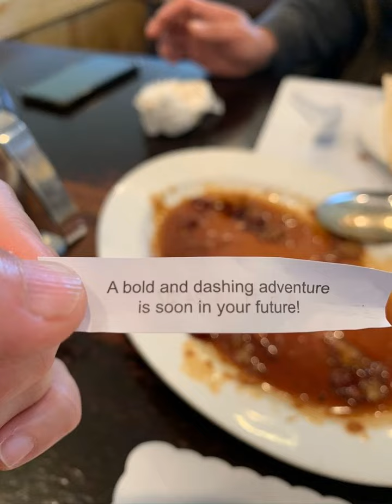Craving for More: San Tung's Sensational Original Dry Fried Chicken Wings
Featured Dish: San Tung's Original Dry Fried Chicken Wings

Recipe:

Ingredients:
1.  2 lbs chicken wings, split at joint and tips removed
2.  Salt as per taste
3.  Ground black pepper
4.  1 Cup all-purpose flour
5.  1/2 cup cornstarch
6.  Cooking oil, for frying
7.  3 tbsp soy sauce
8.  1 tbsp Shaoxing wine
9.  1 tbsp rice vinegar
10.  2 tbsp hoisin sauce
11.  1 tbsp brown sugar
12.  2 cloves garlic, minced
13.  1 inch piece of fresh ginger, finely grated
14.  1-2 green onions, chopped
15.  1 tbsp sesame seeds

Instructions:

1.  Season chicken wings with salt and black pepper to your liking.  Set aside.
2.  In a large bowl, mix flour and cornstarch.
3.  Fully coat each chicken wing in the flour-cornstarch mixture and set aside.
4.  Fill a large pot or deep-frying pan halfway with oil.  Heat the oil to 375 degrees F.
5.  Deep-fry chicken wings in batches until golden and crispy, about 10-12 minutes.  Remove fried chicken from oil and drain on a paper towel-lined plate or a wire rack.
6.  In a separate pan over medium heat, combine soy sauce, Shaoxing wine, rice vinegar, hoisin sauce, brown sugar, ginger, and minced garlic.  Stir until the sugar is fully dissolved.
7.  Simmer the sauce until it thickens up, stirring from time to time.  It should turn glossy and coat the back of a spoon.
8.  Toss the fried wings in the sauce.  Make sure each wing is fully coated in sauce.
9.  Remove the wings from the sauce and onto a plate.  Garnish the wings with chopped green onions and sesame seeds.
10.  Best served while hot and yummy!

Enjoy recreating San Tung's Original Dry Fried Chicken Wings at home!